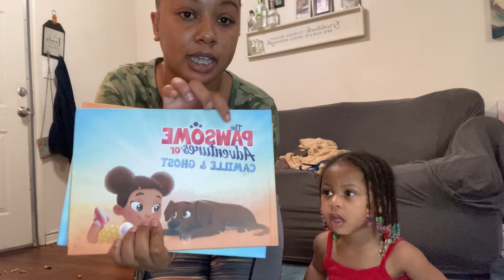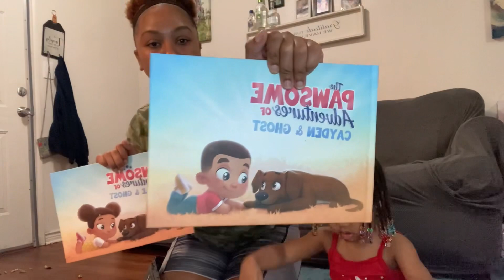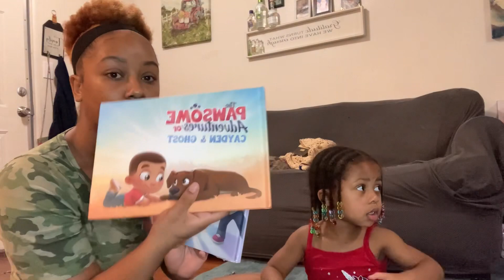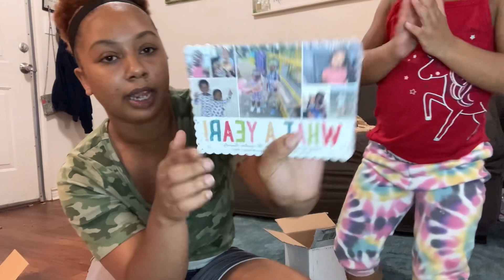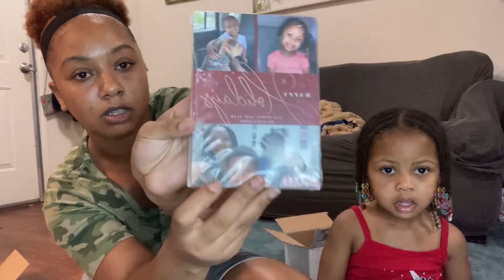Package Opening with Camille💓